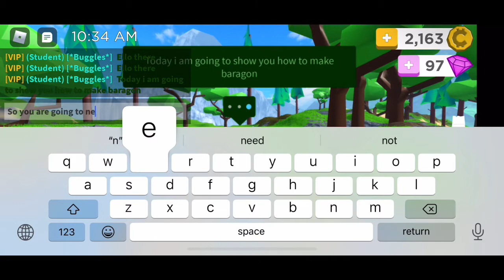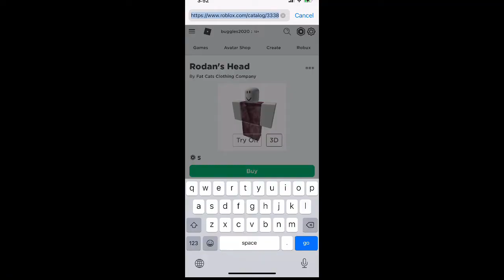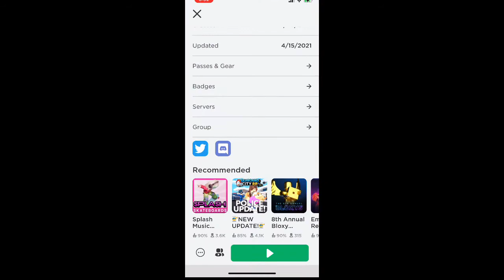| Robloxian Highschool | How to make baragon